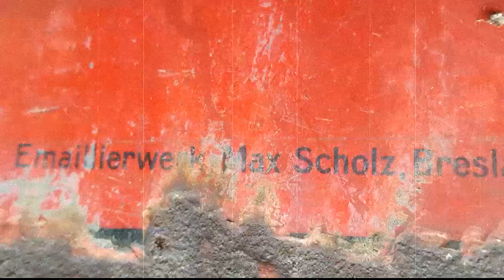Klasztor Lubiąż - Kto ukrywa prawdę?...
NIe zastanawia Was dlaczego ciągle wmawiane jest, że podziemia klasztoru nie są duże oraz, że Telefunken produkował tylko podzespoły modularne na bazie krzemu?... W pewnym miesięczniku nawet jest cykl artykułów o Lubiążu. Wg mnie to zwykła ściema opierająca się na za wszelką cenę i po trupach, na zarobieniu kasy i ci ludzie nie opierają się na uczciwych zasadach. Nie wiem, kto ma w tym cel, aby celowo ukrywać prawdę. Wiele razy pisaliśmy do polityków, aby WYMOGLI na Niemcach, żeby ujawnili wszelkie informacje na temat tajemnic związanych z III Rzeszą na terenie Dolnego Śląska - bez odzewu niestety... Jednak istnieją osoby, wspaniali ludzie, z Polski, z Niemiec, z Austrii ba nawet z Rosji, którzy mają serce i wenę do tego, żeby jednak prawda zwyciężyła. Dlatego " Archiwum Leubus " wypłynęło - o którym szerzej już wkrótce, dla pokrzepienia uczciwych!!
Jesteśmy za delegalizacją tajnych stowarzyszeń na terenie Polski!!